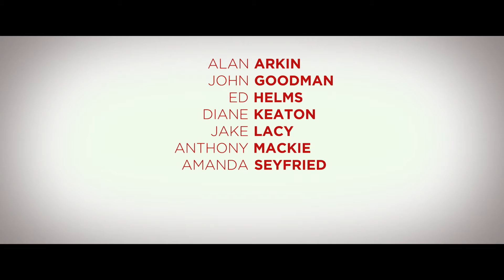Alle Jahre Wieder - Weihnachten mit den Coopers